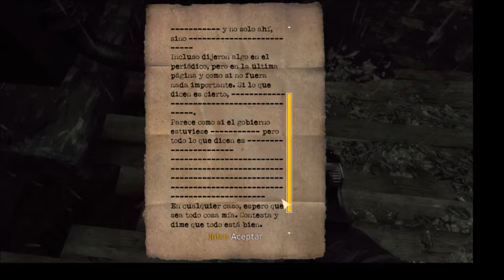SINGULARITY EP 1 ( canbiamos el futuro )